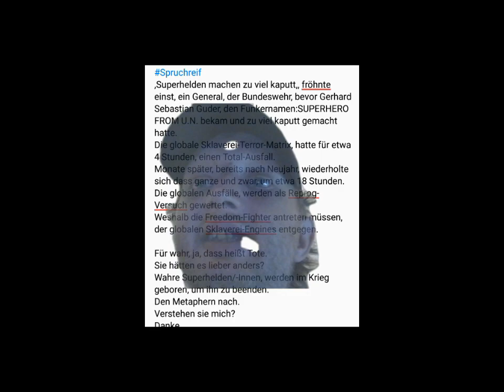Trash Rescue (Freestyle Rap)